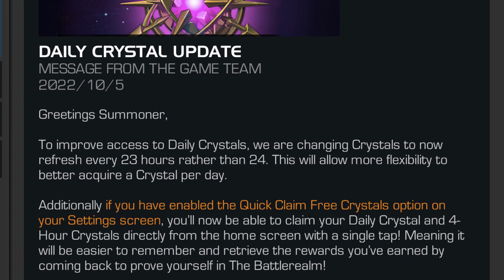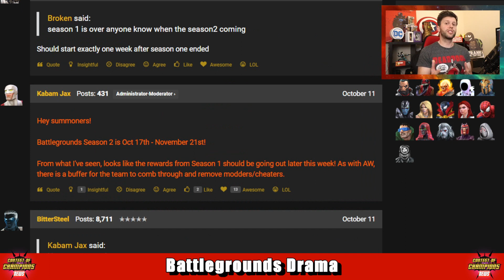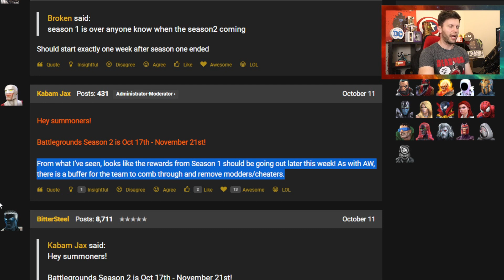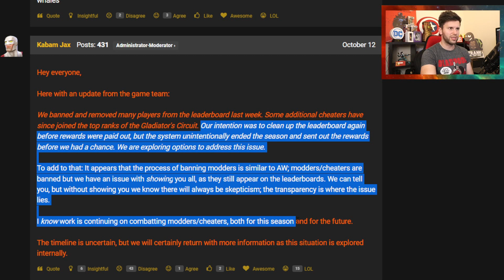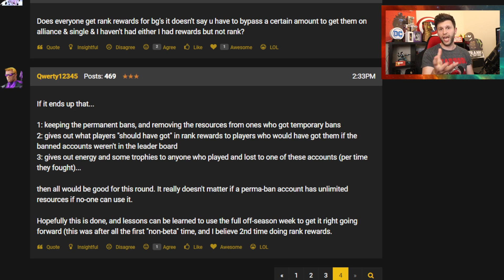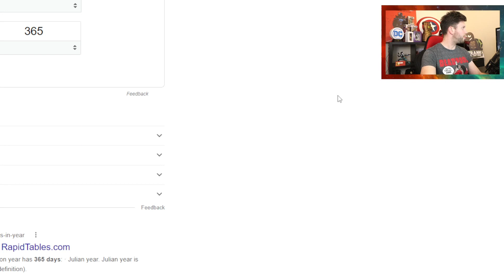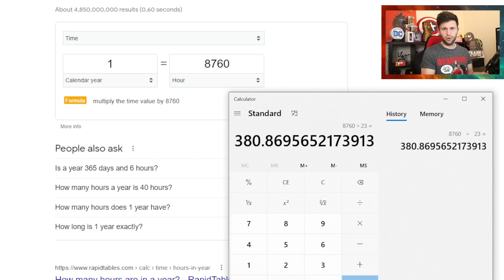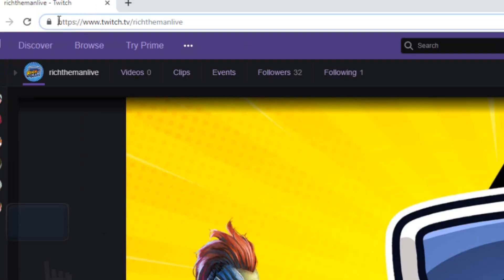In Game Purchase Cost Rise for Some | Battlegrounds Leaderboard & Rewards Issue | Crystal Buff [MCN]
This Crystal Change is BIG! ▶ Daily Crystal buff

The Fall out for Battlegrounds has got people worried about cheaters in Season 2
Major Rise in the cost of things in game
MSID issue
and this Little daily crystal buff is pretty nice and spicy

Time Codes;

0:00 Intro and Deadpool
1:22 MSID Issue
2:27 BG Drama Situation
7:42 Issues with BG Rewards
8:51 Daily Crystal Buff
12:12 App Store Costs
14:07 Thanks to Subs